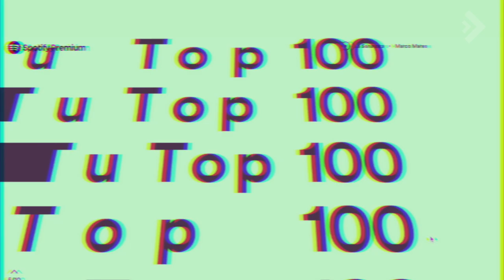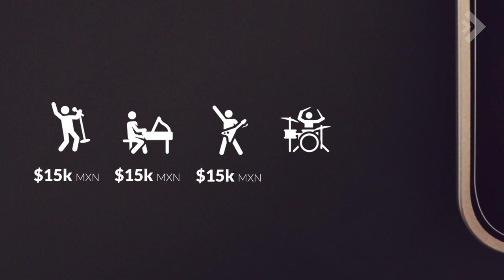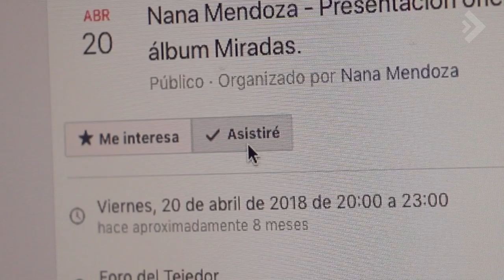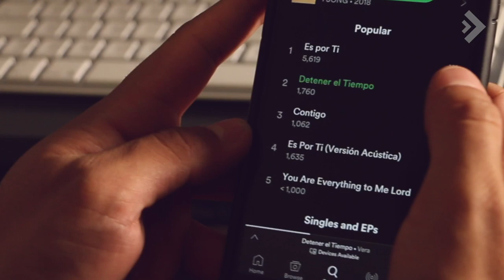CÓMO apoyar a los MÚSICOS independientes I HUNTERS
Ahora que estás todo feliz compartiendo tu imagen de “Tu año en música” y presumiendo orgulloso que escuchaste más de 30 mil minutos de Dua Lipa en Spotify, creo que es importante que sepas que no estás haciendo lo suficiente. Al menos no para los artistas independientes.

HUNTERS
We hunt everything